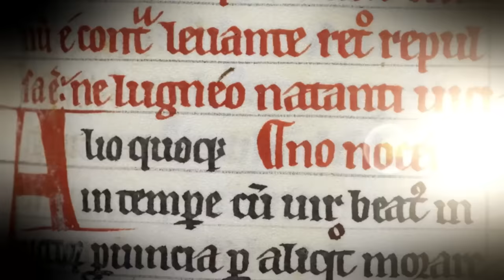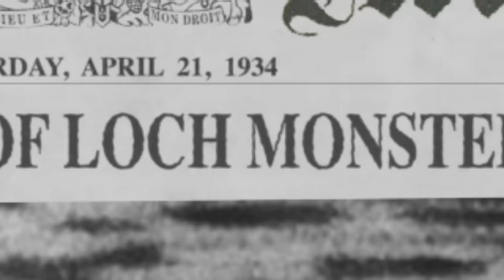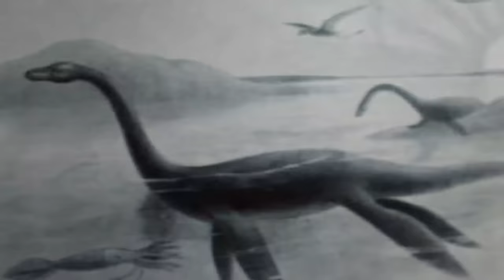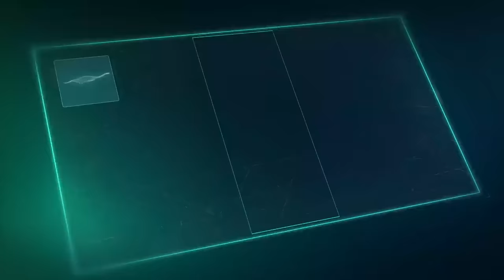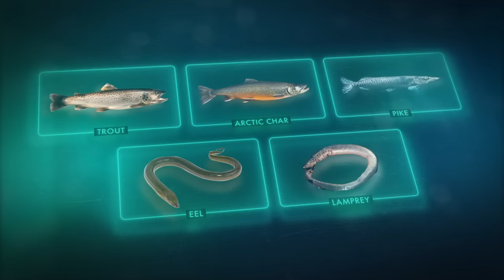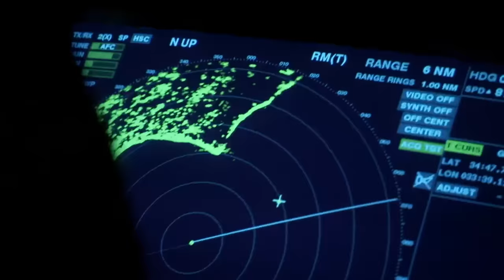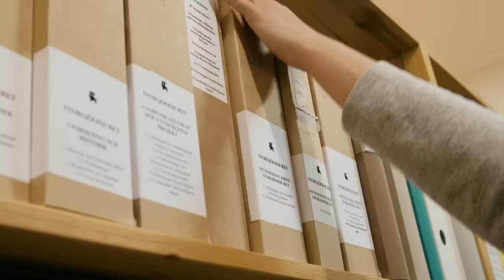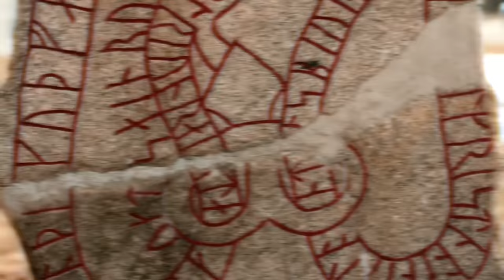The Hunt for the Loch Ness Monster | In Search Of | *3 Hour Marathon*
Are we closer to solving the mystery of the Loch Ness Monster? See more in this 3 hour marathon from "In Search Of."

Hosted and executive produced by Emmy-nominated actor Zachary Quinto, and inspired by the iconic 1970s’ franchise, the series will examine unexplained phenomena from all over the world. UFOs and paranormal mysteries remain relevant as the Pentagon recently acknowledged a secret UFO program which investigated sightings of UFOs from 2007 – 2012.